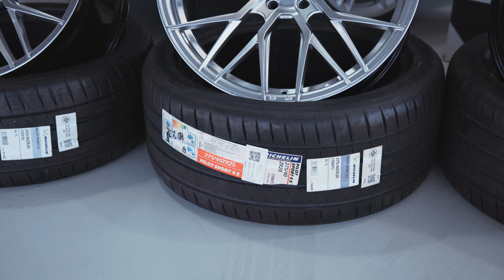รีวิว ล้อ VORSTEINER VFF 107 | ยาง MICHELIN PILOT SPORT 4 S | TESLA MODEL Y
รีวิว การติดตั้งล้อพร้อมยาง
ล้อ VORSTEINER รุ่น VFF 107
ยาง MICHELIN PILOT SPORT 4 S
มารับชมความงดงามกันครับชุดนี้ ว่าจะออกมาสวยขนาดไหน
กับ TESLA MODEL Y PERFORMANCE

FB Messenger 👉 m.me/Repowerthailand

✍️ร้านทำการวันจันทร์ - เสาร์
เปิดทำการเวลา 09:00 - 18:00 น
🏎 RePower Corporation สาขา งามวงศ์วาน
📍 ติดถนนงามวงศ์วาน ตรงแยกไฟแดงก่อนออกวิภาวดี
🏎 RePower Corporation สาขา ลาดพร้าววังหิน 76
📍 สาขา ลาดพร้าววังหิน 76

📢 ต้องการดูสินค้า และ ผลงานการติดตั้ง 👇🏻

📢 ต้องการดูวีดีโอรีวิวสินค้าผ่านช่อง YouTube Channel 👇🏻